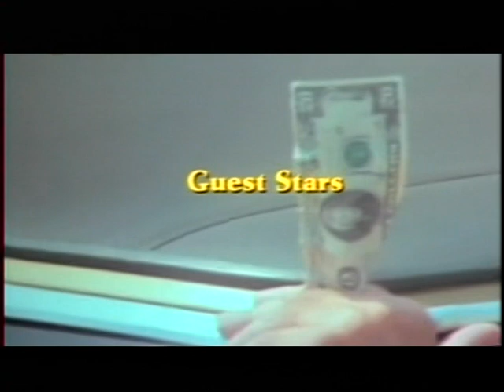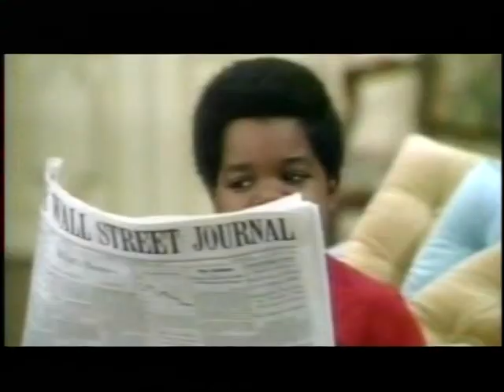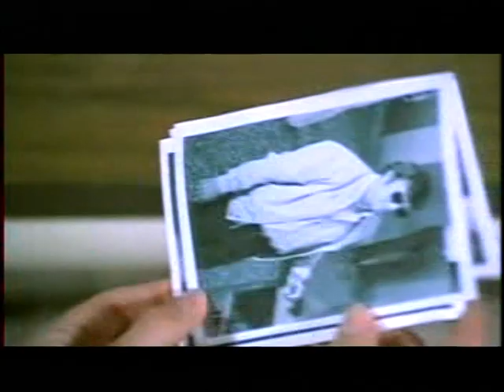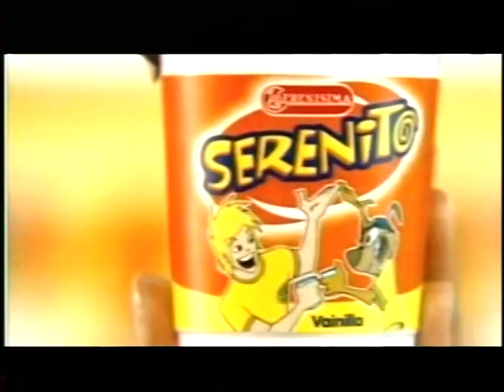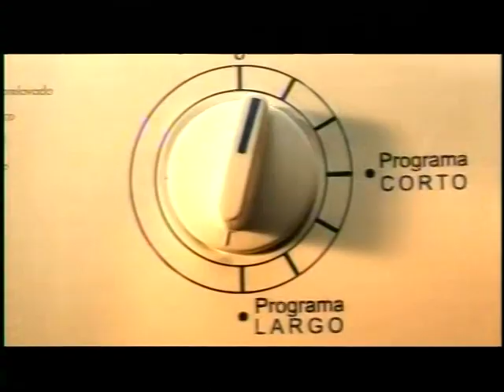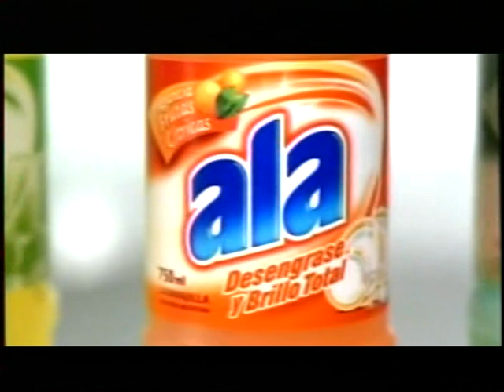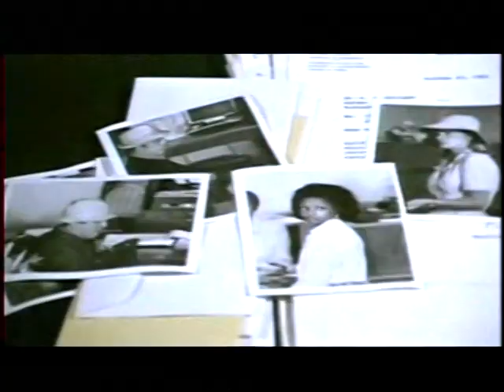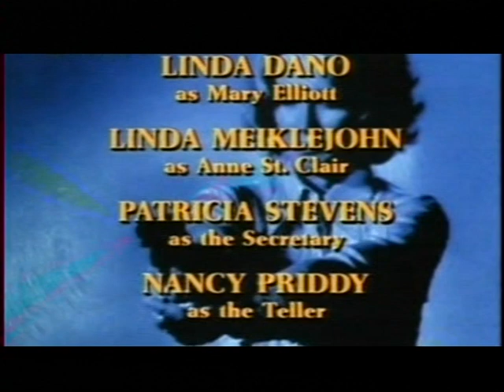MUJER POLICIA "The end game" (El juego final) Piloto.